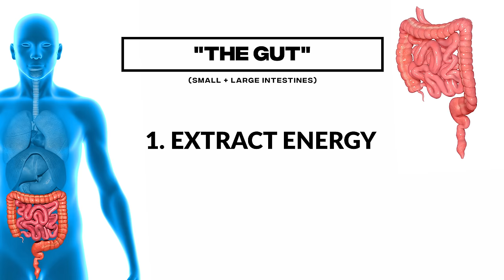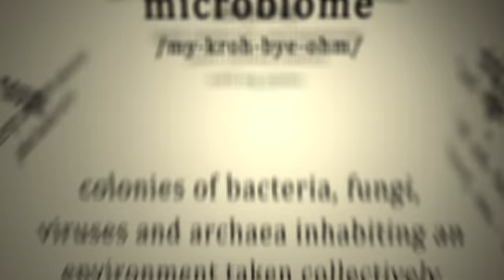Probiotics Benefits + Myths | Improve Gut Health | Doctor Mike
This week's episode is all about probiotics benefits and myths. The discovery of the microbiome has started off a huge cascade of new research as well as the launch of some questionable health products. I think that the idea that we are covered inside and out by bacteria, with the majority of it being helpful, is pretty mind-blowing.

I decided to make this video because I've seen your comments and questions on the subject, usually in the in the form of "how can I improve my gut?" Also, I've noticed that my patients have begun taking these supplements to cure everything from a weight gain, to a weakened immune system to acne.

As you probably already know I am a healthy skeptic and believe that just because we see some correlations between disease and good bacteria it is not as simple as putting those bacteria into a capsule. I firmly believe in the next 20-30 years we will unlock some fascinating secrets about our gut that will redefine how we think about our health.

If there’s something that you’re curious about and would like me to explore in a video, please let me know because I take your requests seriously. We’ve got some really great videos coming up in the next

340 W 42nd St # 2695